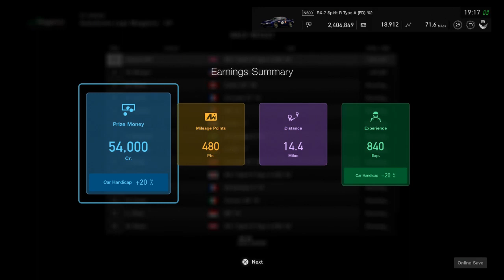GT Sport - Lake Maggiore RX7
A Good blast along the lakeside at Lake Maggiore. Again in the RX7